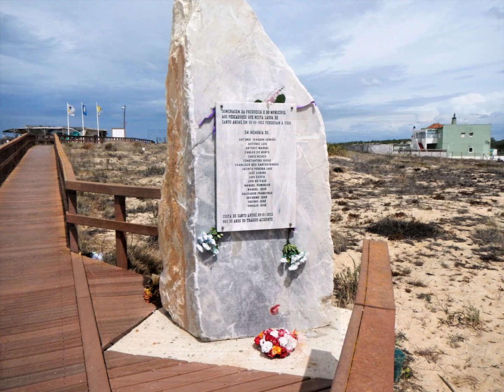JORGE GANHÃO Lagoa de Santo André Set 2023 Chuvas de Verão